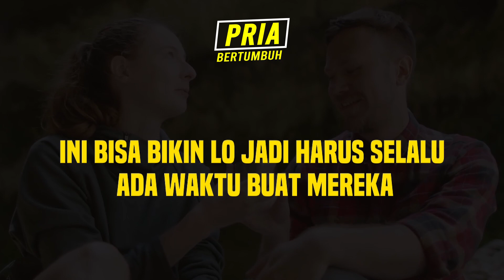HATI-HATI !!! Ini Tipe Cewek Yang Bikin Hidup Lo Hancur !!!